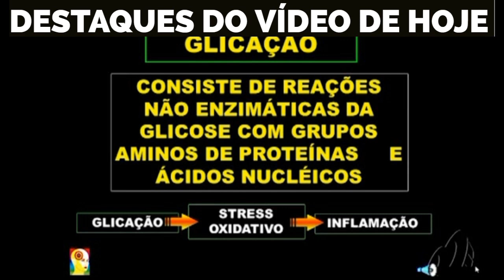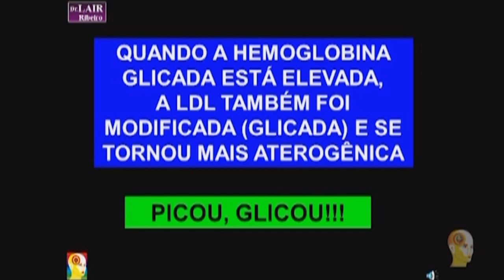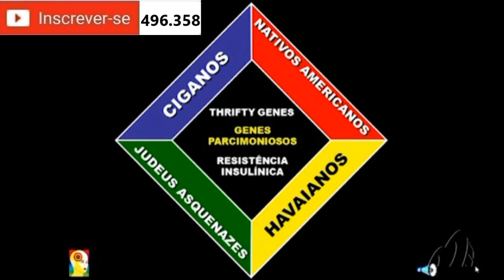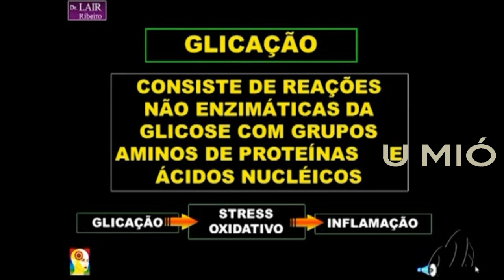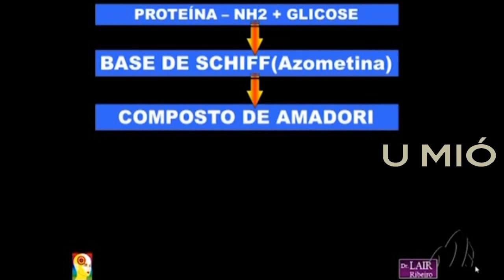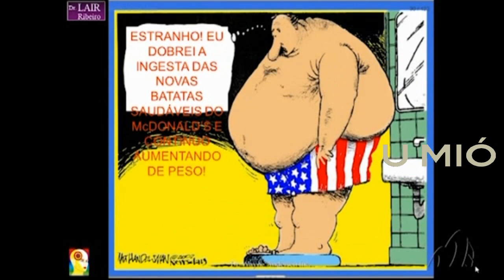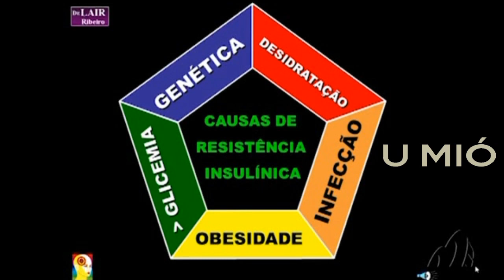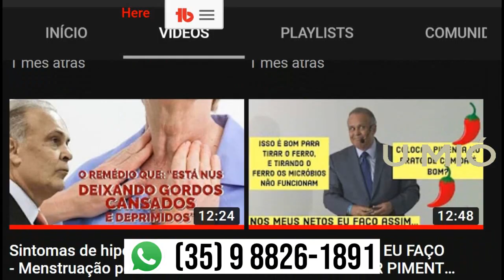Almoço do Lair Ribeiro / Como conversar com um pedaço de bolo - E MAIS .. 《Dr. Lair Ribeiro》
▶ 🔘 00:45
 MANDE UM ZAP 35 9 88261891 DIZENDO "EU QUERO"

Veja também:
✅ As Melhores do Lair Ribeiro